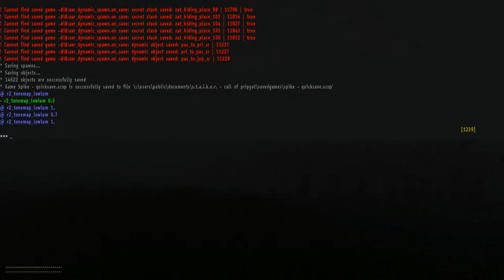S.T.AL.K.E.R. - Can't get to the chopper!! - Misery Mod